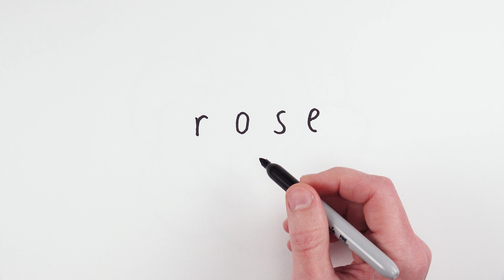How to Turn Word Rose into drawing Super Easy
Let's draw a rose from word ROSE to turn words into cartoon drawing! It's very easy art tutorial how to turn words into drawings, only follow me step by step, if you need more time, you can make pause.

THANKS)))